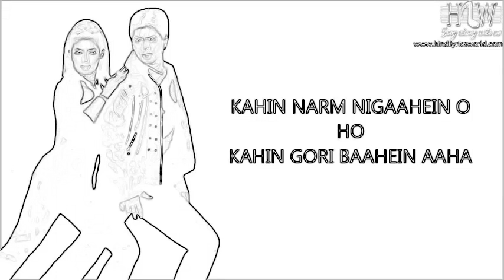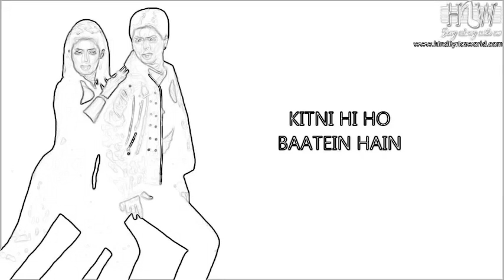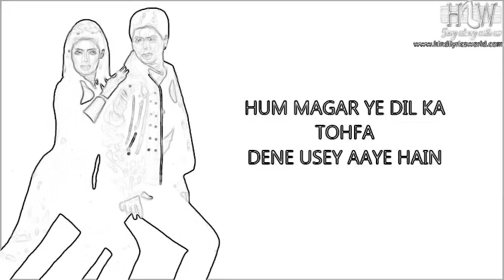Wo_Ladki_Jo_Lyrics_Baadshah song, song 2020|rohit kumar